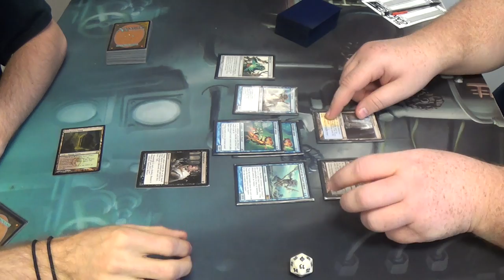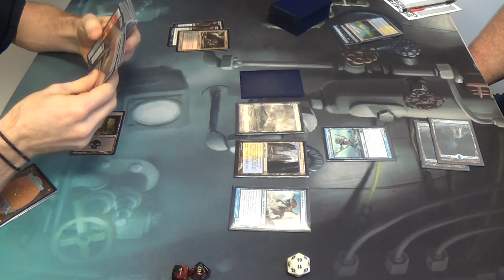Modern Magic — Delve Pod vs. Azorius Merfolk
Here's yet another silly Birthing Pod deck, only this one is a black control deck on its face.

Here's the decklist:
Artifacts – 4
4 Birthing Pod
Creatures – 11
1 Blazing Archon
1 Inkwell Leviathan
1 Iona, Shield of Emeria
4 Shambling Attendant
4 Tombstalker
Enchantments – 2
2 Night of Souls' Betrayal
Instants – 4
4 Geth's Verdict
Sorceries – 16
4 Inquisition of Kozilek
4 Sign in Blood
4 Smallpox
4 Thoughtseize
Lands – 23
4 Bloodstained Mire
4 Marsh Flats (replaced here with four Swamps)
2 Overgrown Tomb
8 Swamp
1 Urborg, Tomb of Yawgmoth
4 Verdant Catacombs
Sideboard – 15
4 Abrupt Decay
4 Duress
2 Funeral Charm
1 Nihil Spellbomb
4 Phyrexian Obliterator

I'm strongly considering moving Inkwell Leviathan to the sideboard in place of another control spell. What do you think of that?